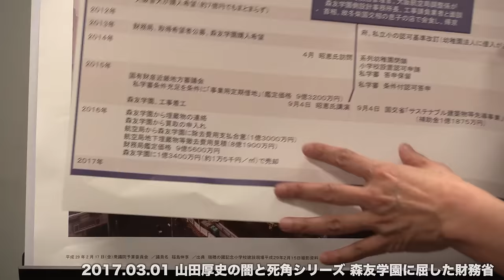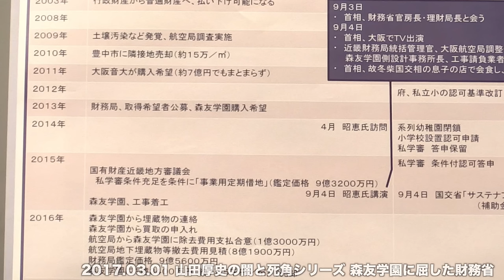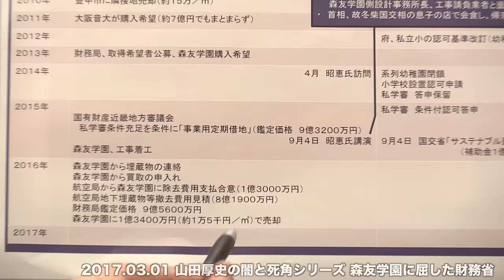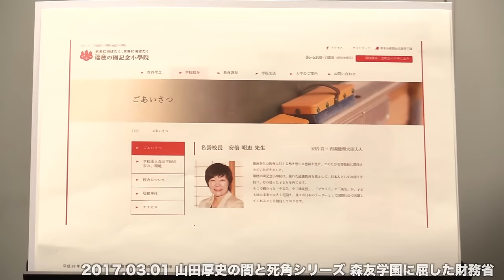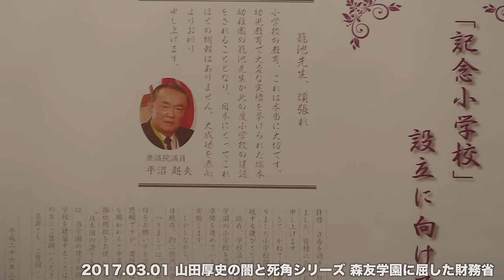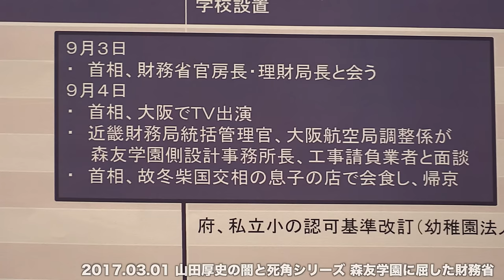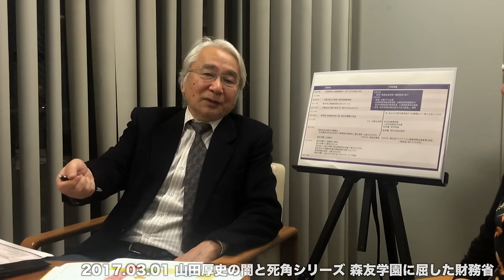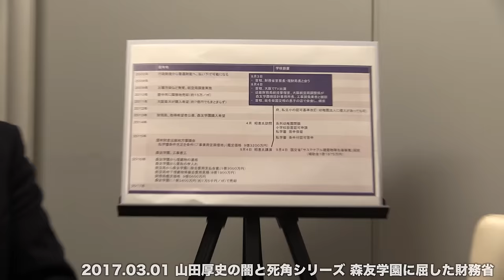森友学園に屈した財務省 山田厚史の闇と死角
学校法人森友学園について 山田厚史
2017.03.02 ダイヤモンドオンライン記事 - 森友学園、財務省の「交渉記録は残っていない」は本当か - 山田厚史の「世界かわら版」